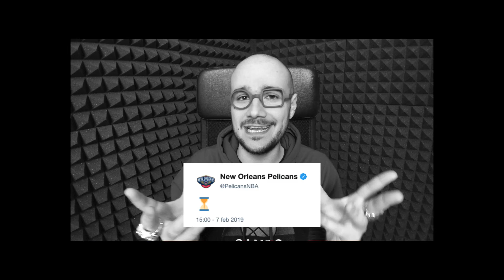SOS Lakers post deadline: e ora?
Analisi semi-seria del futuro (prossimo) in giallognola.